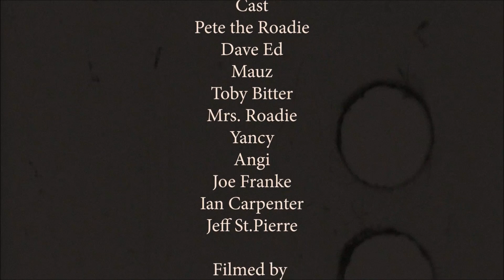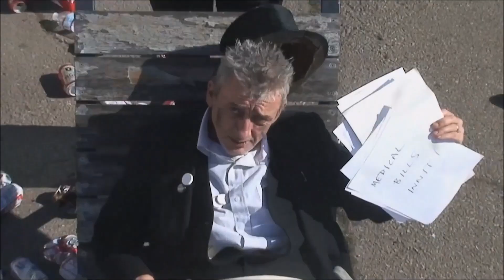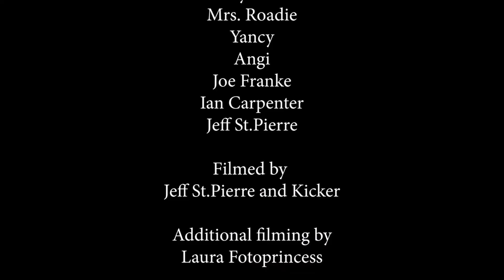Kicker Weekend 2: 'Innit' & The Making of the 'Innit' Video!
Part 2 of Bluurg TV's Kicker weekend features the song 'Innit' plus a short vid on the making of the song's video. See links below for more stuff!